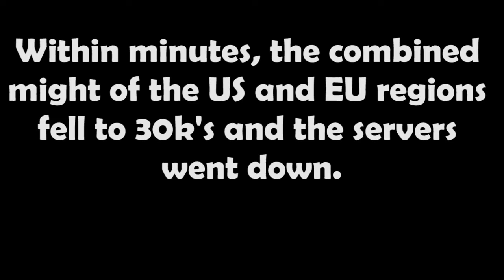120-Man PTU Boxing Day Holiday In Australia |Star Citizen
another quick little one before I clear out the back log. see you all in a few weeks with something really special... hope you all guffaw at this in the mean time.